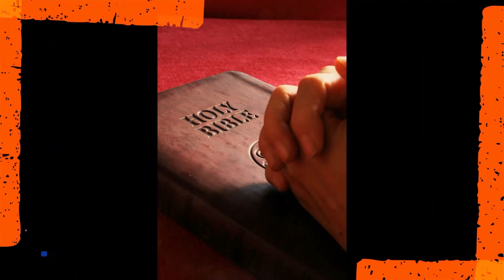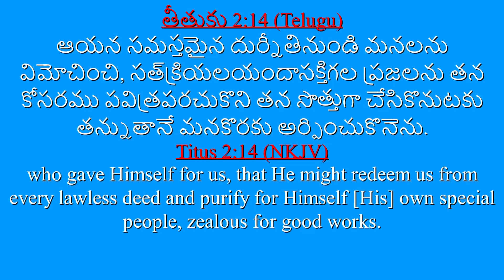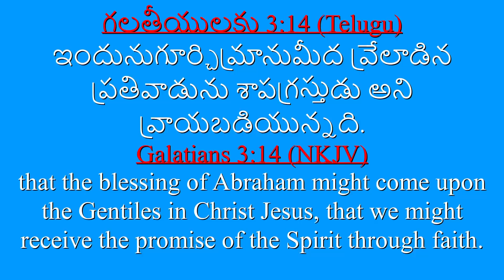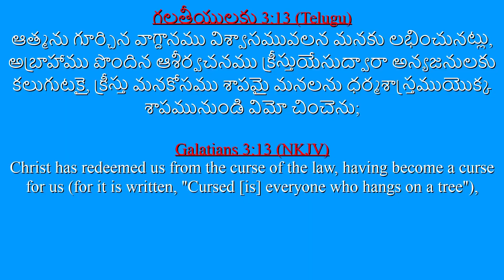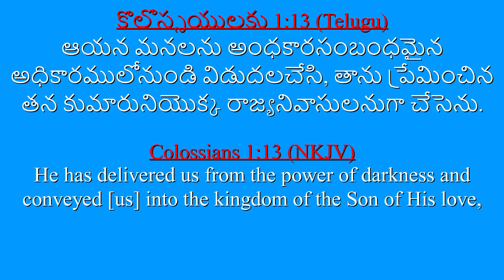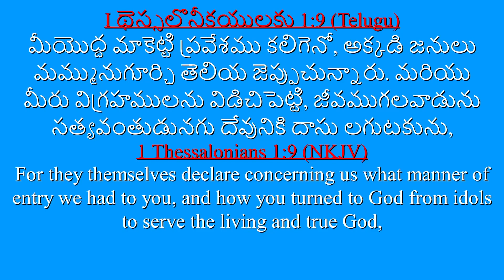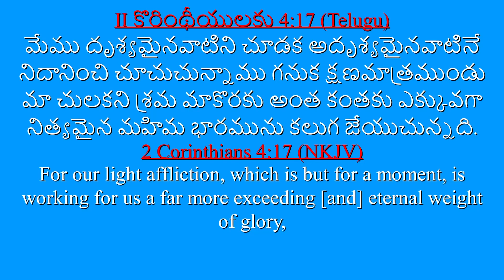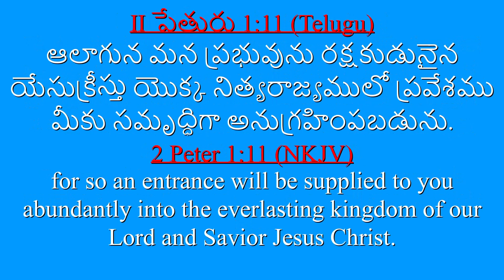Worship Message by Bro. Raj Kishore ||25-06-2023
𝓢𝓱𝓪𝓵𝓸𝓶 𝓦𝓸𝓻𝓼𝓱𝓲𝓹 𝓗𝓸𝓾𝓼𝓮